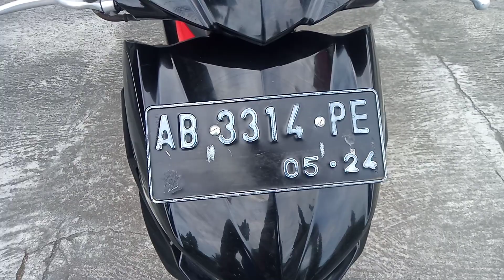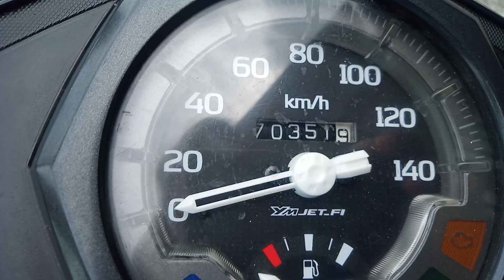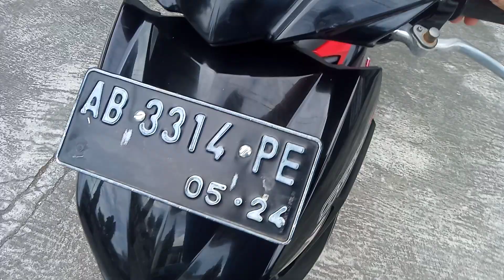Review motor bekas yamaha mio soul GT tahun 2014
Yamaha mio soul GT tahun 2014, plat ab sleman, surat lengkap, pajak hidup bln 5,plat 2024, harga 8jt,wa 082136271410, lokasi ringroad utara pugeran maguwoharjo selatan ruko casa grande jln p.puger 2 no 2